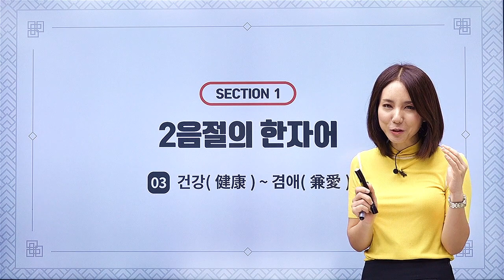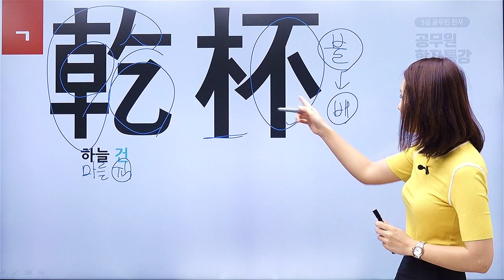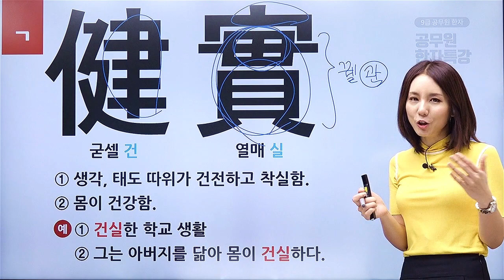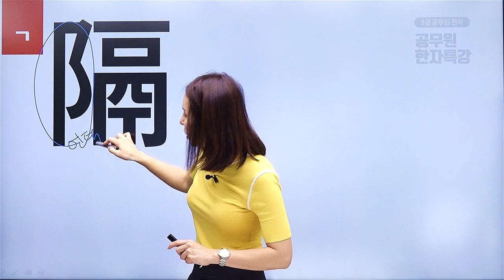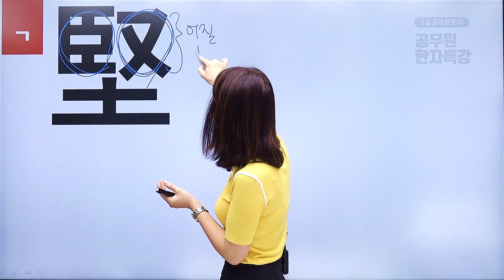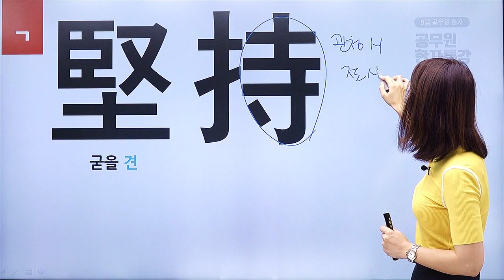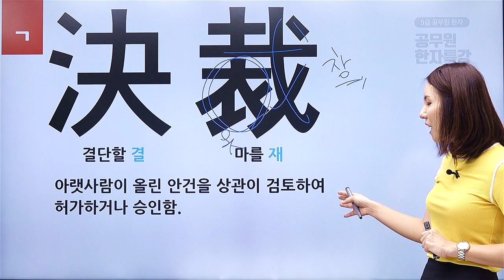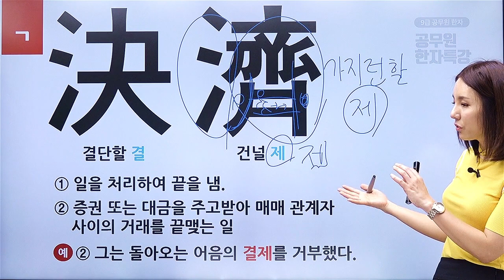핵심만 꼭 집어 주는 꽃게 한자_공무원 한자 특강_03_2음절의 한자어(3)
핵심만 꼭 집어 주는 꽃게 한자_공무원 한자 특강_03
1. 방대한 공무원 한자! 기출 포인트만 깔끔하게 정리!
2. 도저히 안 외워지는 한자! 은영샘만의 암기법으로 확실한 저장!
3. 2음절의 한자어, 한자 성어 등 빈출 유형 완벽한 정리, 무수한 연습!
4. 가독성 높은 한자 노출로 강의만 무한반복해도 한자 해결!
5. 친근감 있는 유쾌한 전달로 한자 강의를 완강 하는 놀라운 경험!

하자니 막막하고, 안하자니 찝찝한 공무원 국어의 골칫덩어리 한자!
결론부터 말씀드리면 한자는 해야 합니다! 그래야 안정적으로 붙을 수 있습니다!
그러나 한자 이론서를 볼 정도의 여유가 우리에게는 없습니다! 시험에 나오는 한자와 유형만 콤팩트하게 구성했습니다. 무조건 외우라는 것이 아닌, 부수와 구성을 통한 원리를 설명해서 강의만 들어도 한자를 익힐 수 있습니다.
피하는 한자가 아닌, 해결해서 점수의 이득을 줄 한자로 거듭나봅시다!

본강좌는 핵심만 꼭 집어 주는 꽃게 한자 (공무원 한자 특강) 샘플강좌로
보다자세한 강좌 시청을 원하시면